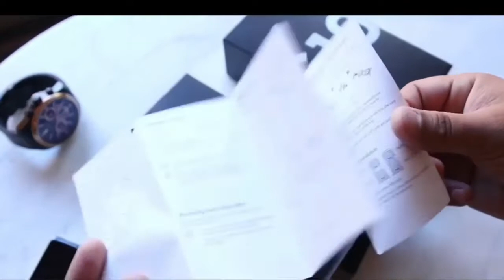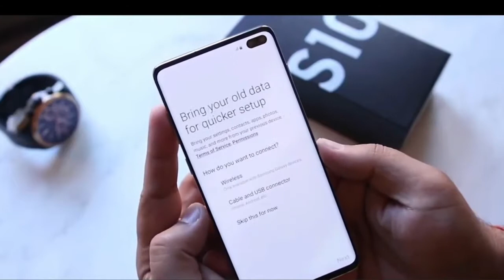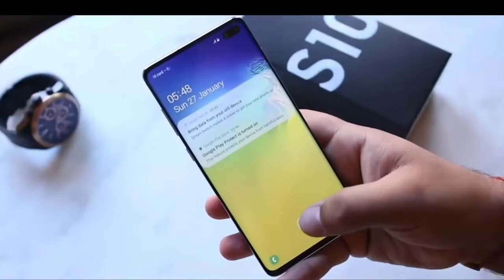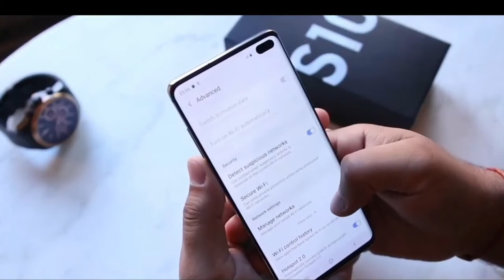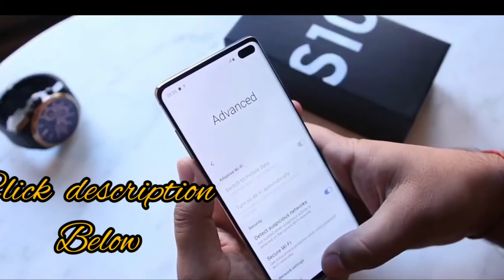Samsung s10+ unboxing.. (low price):Digitek tripods at low price available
Samsung s10+lowprice unboxing. digitek tripods at low price

Digitek550Lwtripodatlow price

DigitekDtr200tripodunder500